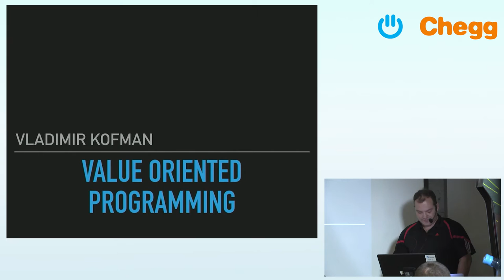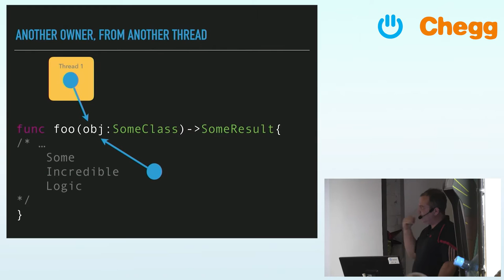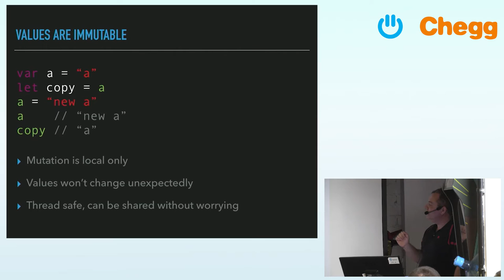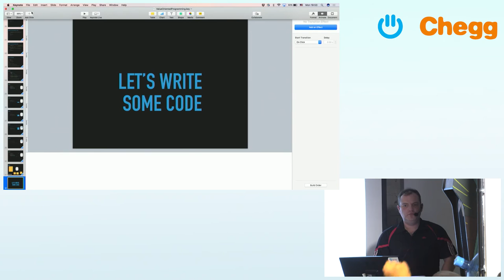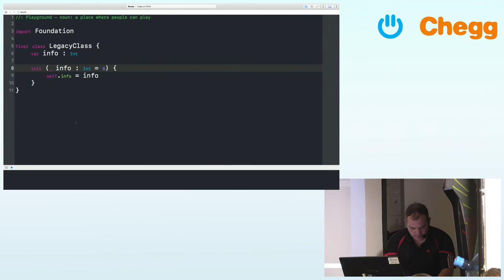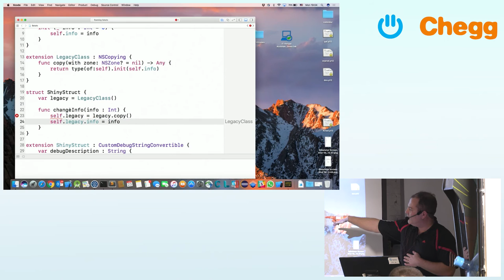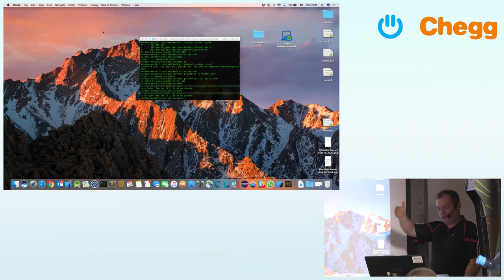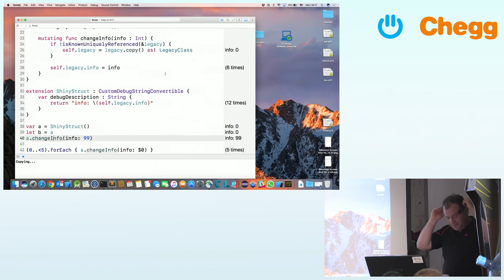Vladimir Kofman - Value Oriented Programming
Swift brings enhanced support for value types. We'll explore how using value types can make your code simpler and composable. We'll discuss best practices and gotchas. By Vladimir Kofman